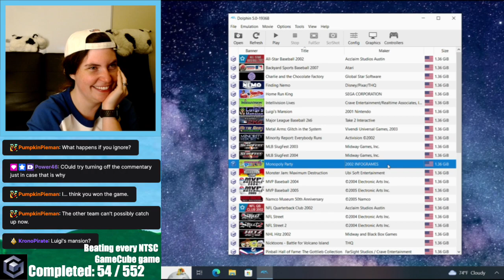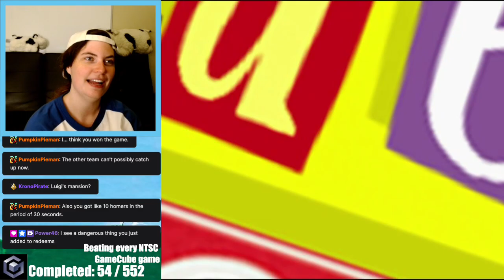it's a scifi monopoly party (and Poky gives you a history lesson) | Monopoly Party (Part 1)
i have a lot of opinions on monopoly

Hi! I'm the PokyLittlePlayer (she/her), but most call me Poky! My goal is to beat every North American (NTSC) released GameCube game! Sure, it'll probably take a few (several) years, but I'm up for the challenge! Check out games I've played on stream and what may come next in the spreadsheet

Game requests or discussion?